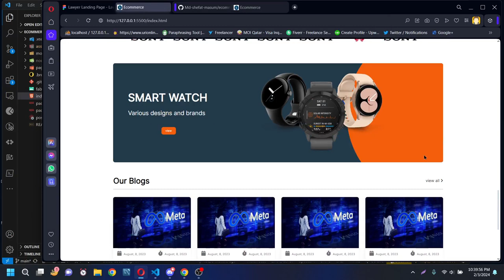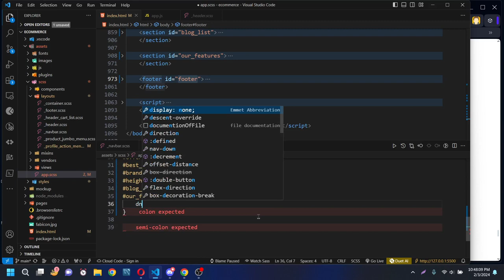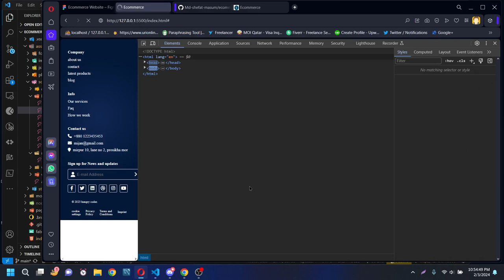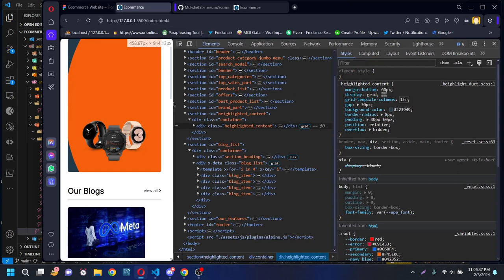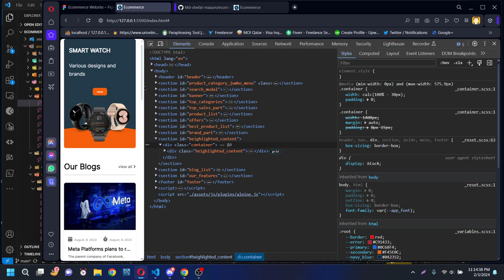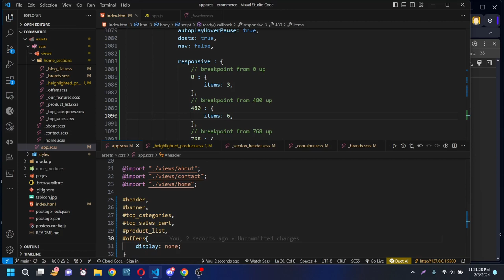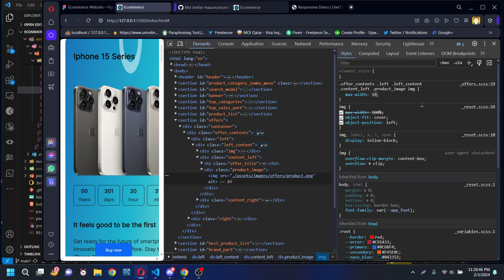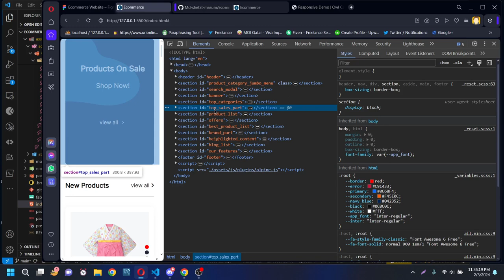Responsive ecommerce, extra small device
HungryCoder. masum-shefat
Design e-commerce website from the scratch